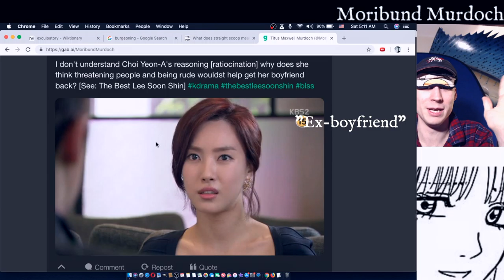Exploring My Gab Ai Profile Episode I Dwaling About Social Media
› Ethereum:  0x2f1c7bACbA1143ec4f584c692F8F4C583C7AdA41